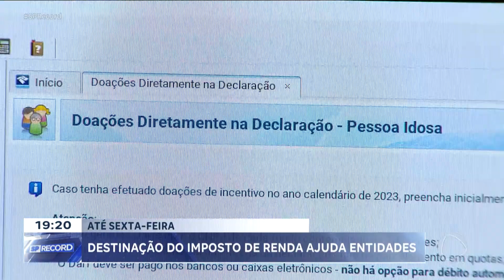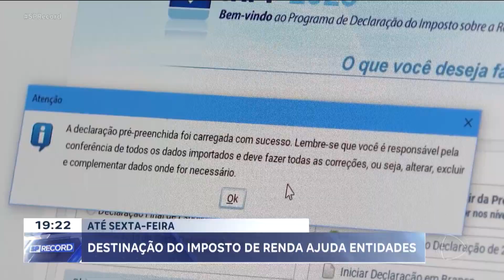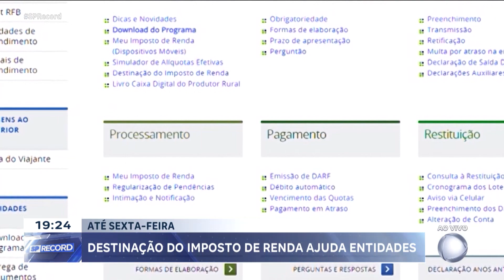Destinação do Imposto de Renda ajuda entidades sociais de Ribeirão Preto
Termina nesta sexta-feira (31) o prazo para envio da declaração do Imposto de Renda à Receita Federal. E a destinação do imposto devido pode ajudar muita gente, já que o contribuinte pode escolher entre os fundos do idoso ou criança e adolescente. A destinação correta desses recursos pode fazer a diferença – na Casa do Vovô, lar que acolhe dezenas de idosos em Ribeirão Preto, várias melhorias foram concretizadas.